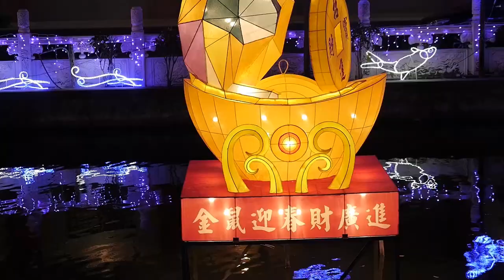2020/01/18水上花燈試燈_ 2020庚子年正統鹿耳門聖母廟新春嘉年華花火迎春迎春牛活動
歡迎分享
追求卓越,全程上網,歡迎指正
大年感謝您

2019戊戌年布袋嘴寮玉寶殿玉皇四殿下玉巡平安祈福遶境
貓咪